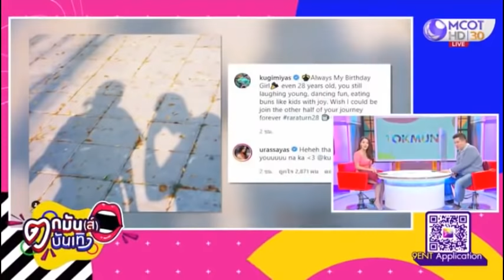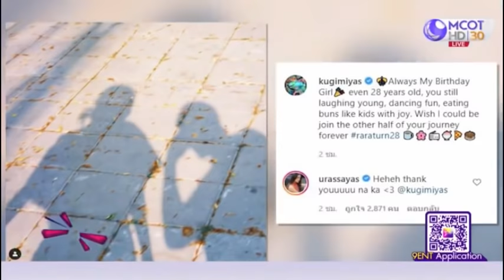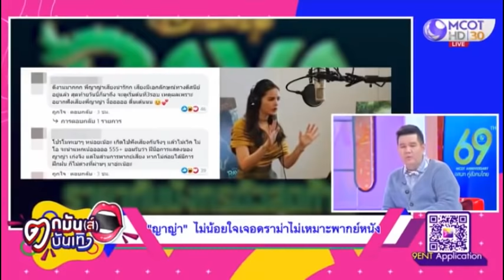“ ญาญ่า ” ยอมรับ “ ณเดชน์ ” เป็นผู้ชายคลั่งรัก “ แต้ว ” เมินดราม่าถ 18 03 2021